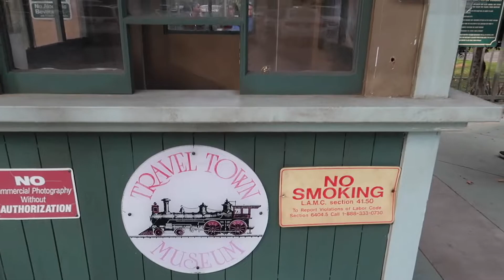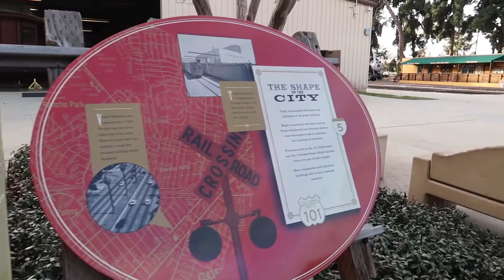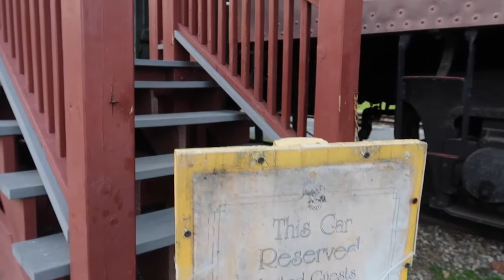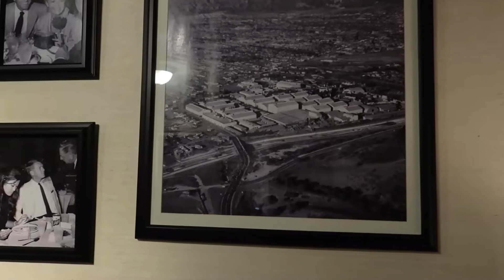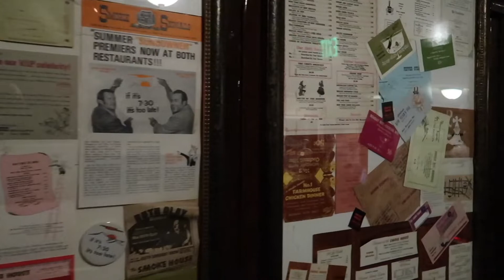Walt Disney History Tour Part II: Travel Town Museum & Dinner at the Smoke House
Our Walt Disney History Tour continues! We spent the afternoon at the FREE Travel Town Train Museum in Griffith Park. To round out the day we enjoyed a delicious dinner at The Smoke House, one of Walt Disney's favorite spots to dine! The Smoke House is one of the oldest spots in Burbank and has long time been a popular spot for the Hollywood crowd due to its close proximity to the studio lots.